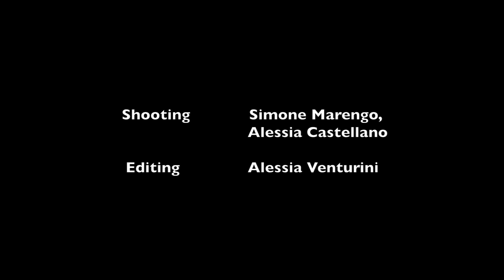Ale & Rico - Fever (Acoustic Cover)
Ale & Rico - Fever (Acoustic Cover) - Available soon on all major online stores.

Recorded by: Federico Falasca
Video by: Simone Marengo, Alessia Castellano, Alessia Vetturini